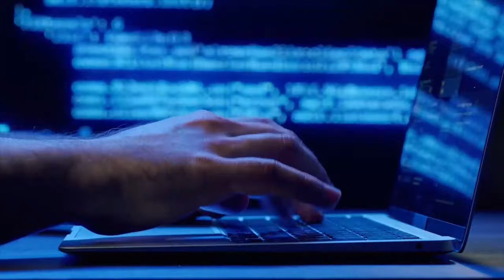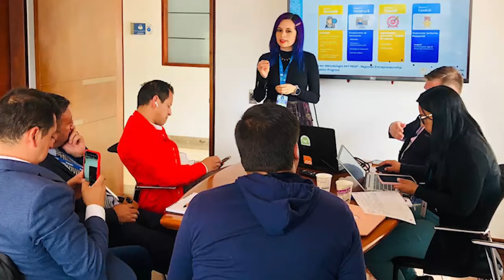El camino para Colombia digital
Aquí te contamos el resumen de las actividades que venimos realizando en el Ministerio TIC durante la primera semana del mes de febrero.